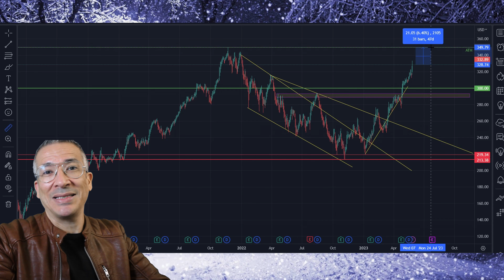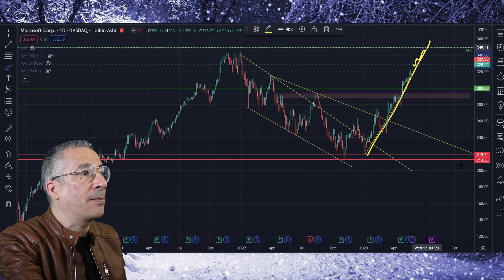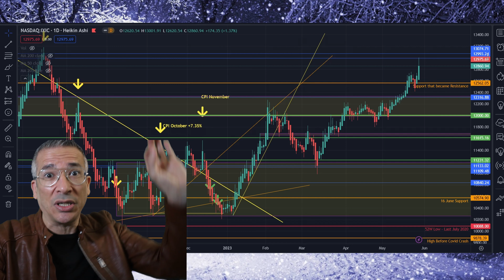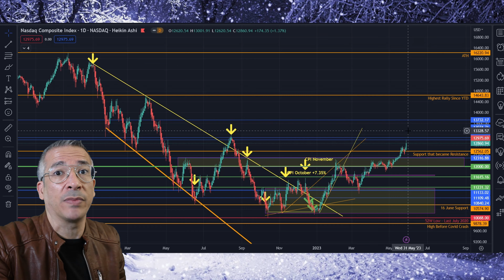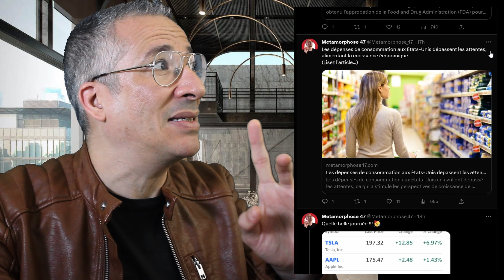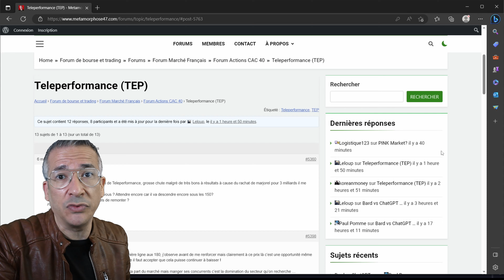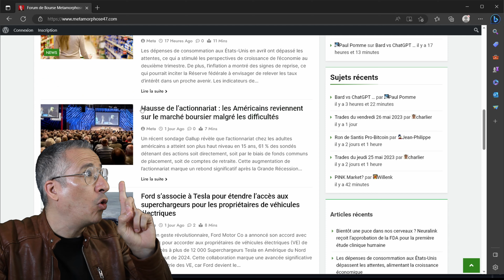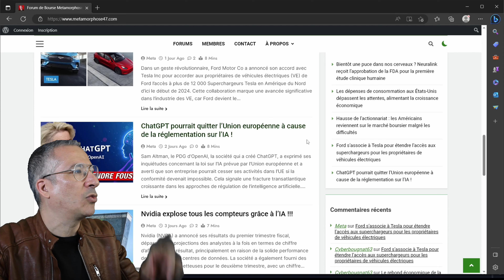La Bourse en 2023 : Nvidia +172%, Meta +110%, Tesla +79%, Apple +40%, Microsoft +39%...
La Bourse en 2023 : Nvidia +172%, Tesla +79%, Apple +40%, Microsoft +39%...
Le marché boursier est en train d'exploser !
Analyse indices boursiers (CAC 40, Nasdaq, S&P 500, Dow Jones)

Date d'enregistrement: 27 mai 2023